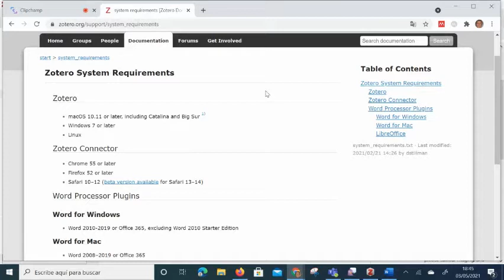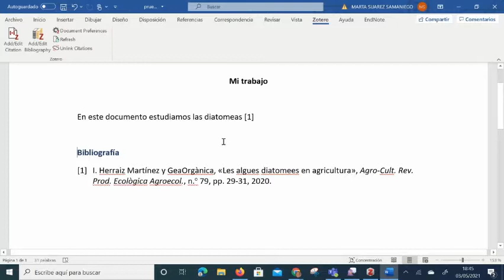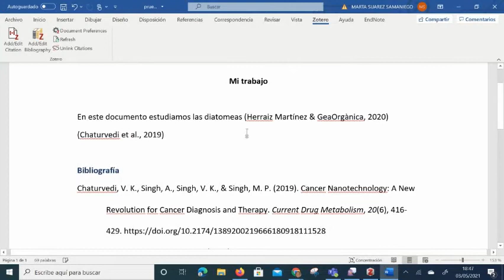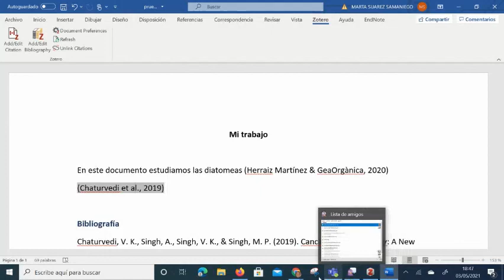Zotero : APA 7th como preferencia en mi documento de Word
Pasamos a resolver la duda de Marck con un breve tutorial.
Veremos como cambiar en Zotero de un estilo bibliográfico a otro, utilizando las preferencias del documento formateado con el plugin de word.

Dedicado a Marck.